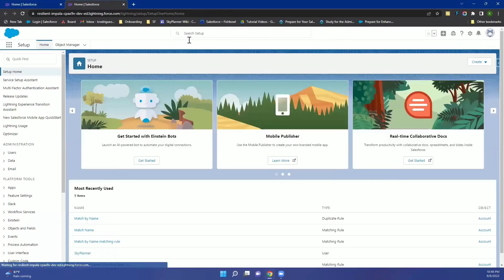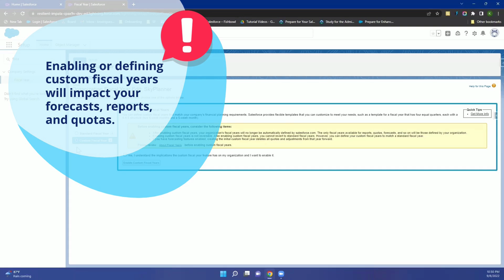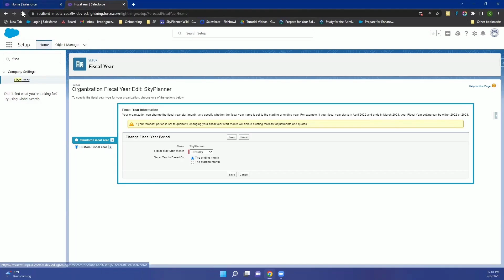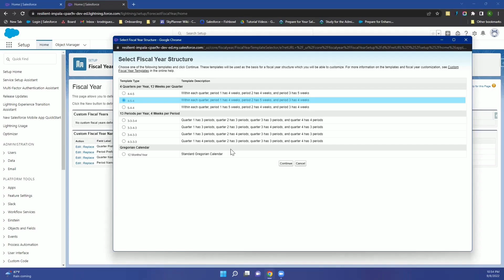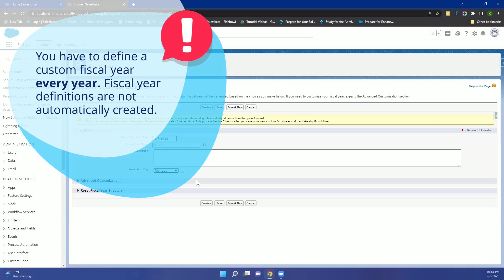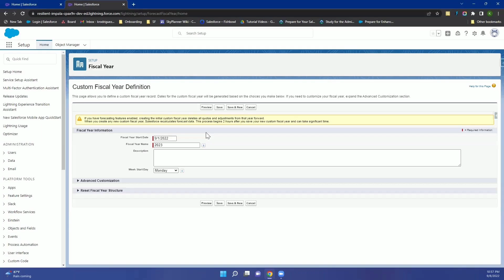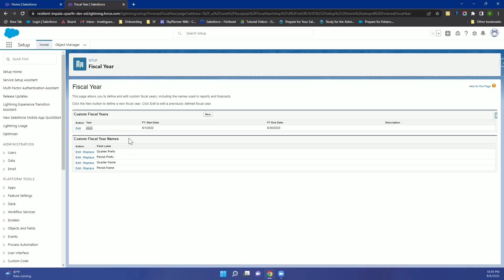How to Set Up Custom Fiscal Year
In this video you will learn the two options available in Salesforce to define a fiscal year. In addition, we will show you how to set up a custom fiscal year according to your business financial structure.